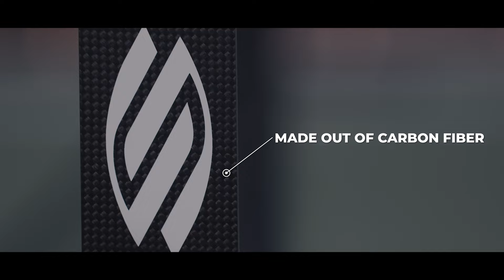How to Enhance Your 2-Handed Backhand In Pickleball 💯 | MaryGoRound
Welcome to episode 20 of the MaryGoRound Podcast! In this episode, Mary embark's on a captivating journey with Connor Garnett, a rising star in the pickleball world. From sharing insights into his birthday celebrations to unveiling his hidden golf skills and international adventures, Connor provides a glimpse into his remarkable life and career. Explore the profound connections between pickleball and people, and gain valuable insights into his transition from tennis to pickleball, including memorable moments and strategies. Plus, discover Connor Garnett's impressive two-handed backhand and his ambitious goals for 2024❕

Tune in for an inspiring conversation filled with laughter, anecdotes, and pickleball wisdom! 🎙️✨

Timestamps:
0:00 - MaryGoRound Podcast Episode 20 Introduction 🎬
1:20 - Guest Intro 🔥
1:39 - Connor Garnett's birthday🎂
3:00 - Connor's hidden golf skills ⛳️
3:55 -  Traveling life ✈️
5:25 - International travel 🇦🇺
6:34 - Connor Garnett's background 😁
8:28 - Knowing Tyson in the tennis world 🎾
12:49 - Pickleball connect's people 👥
15:07 - Grand Slams 🏓
16:40 - Prediction on singles 👤
19:17 - Connor's most memorable match 💭
21:33 - Recovering from singles 🛁
25:20 - Going full-time pickleball 💼
30:03 - Connor Garnett's two-handed backhand 😱
32:12 - Goals for the rest of 2024 📋